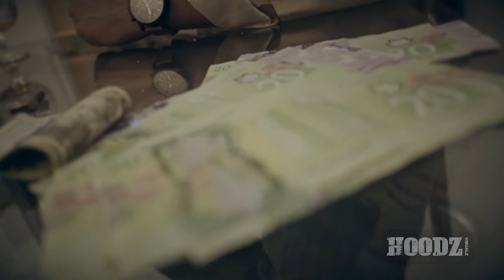Tolentino Gloria (video official )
Musique dans ce vidéo
En savoir plus
Chanson Gloria
Directeur- Producteur- Editeur: Markito Hoodz                                                                                                                                                production musicale  _  los audio kimiko                                                promotion :Provox Mtl
Licence accordé à Youtube par: Tolentino/King Tolen - Hoovz filmz -Proxox Productions
Extras: Gabriel Segovia ,Sergio Rivas , deo rivas ,espectrax mota, oso

Promotion: Provox Mtl
 licence accordé à Youtube par: Tolentino/King Tolen - Makito Hoodz -Proxox Productions